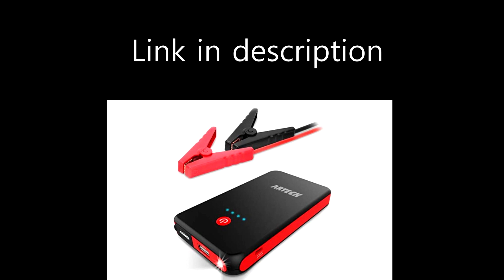Arteck Car Jump Starter - How to use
Short video that demonstrates how to operate the Arteck Car Jump Starter 8000mAh model.

Vehicle is a 2001 Toyota Yaris 1.0l

I have jumped the car 5 times with this in one day before recharging without any problem and the battery level still read 75%

Any questions that you have about this model, please ask in the comments below.